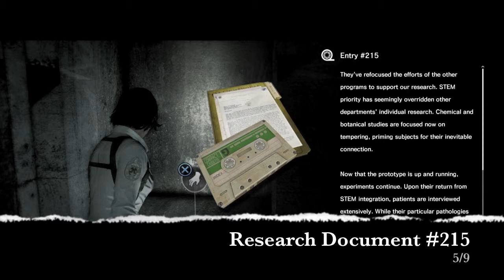The Evil Within - The Assignment Chapter 2 Collectibles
The Evil Within's first DLC that puts you in the shoes of Kidman, and what was going on with her. There are 3 collectible trophies in this game and this collectible guide shows you how to get them all in chapter 2 in order of how you find them.

Also if you die, you will have to recollect the collectible...I know right.